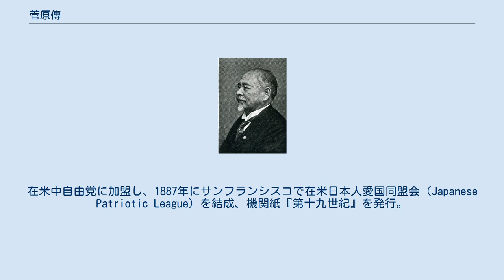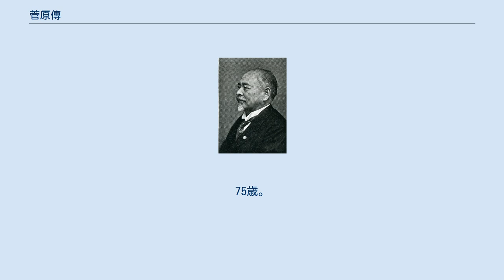菅原傳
菅原傳の肖像写真 菅原 傳（すがわら でん、文久3年8月25日（1863年10月7日） - 昭和12年（1937年）5月9日）は、明治から昭和時代前期の政治家。
名は「つたう」とも読む。
星亨の配下。
 文久3年（1863年）、陸奥国遠田郡（現在の宮城県遠田郡涌谷町）に菅原応輔の二男に生まれる。
大学予備門を経て帝国大学に学び、明治19年（1886年）渡米、パシフィック大学に学ぶ。
在米中自由党に加盟し、1887年にサンフランシスコで在米日本人愛国同盟会（Japanese Patriotic League）を結成、機関紙『第十九世紀』を発行。
同会は、米国オークランドで政治活動を行っていた山口熊野らのグループと、菅原らサンフランシスコの日本人留学生が結びついてできたもので、やや遅れて日向輝武、井上平三郎、井上敬次郎らが参加した。
メンバーの多くは、反政府の過激派であり、「政治亡命」の性格が強かった（同会は1893年の愛国同盟倶楽部、その後の自由倶楽部に繋がる）。
 亡命中の孫文の支援と米国に圧迫されているハワイ王国在住の知人の支援にハワイへ渡る。
ハワイでは官約移民が終了し、その事業を継承する民間移民会社が星亨の配下らによって設立され、菅原も同志の日向輝武とその一つ「広島海外渡航会社」を1891年に設立し成功、移民の預金を扱う京浜銀行も星派により設立され、菅原も関わった。
 朝鮮を視察後、1895年に帰国し、明治31年（1898年）、衆議院議員に当選（以後当選16回、立憲政友会）。
大正13年（1924年）、加藤高明内閣で海軍参与官に就任。
この間、新聞「十九世紀」「人民」を発刊。
昭和12年（1937年）5月9日死去。
75歳。